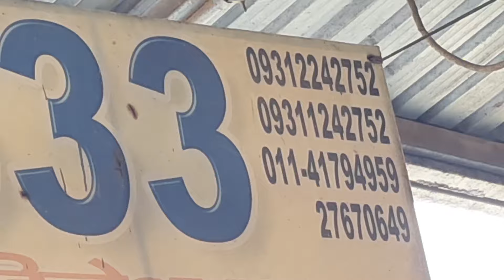February 20, 2024 दिल्ली में "आलू के होलसेल भाव Delhi Potato Wholesale Market delhi fruit market